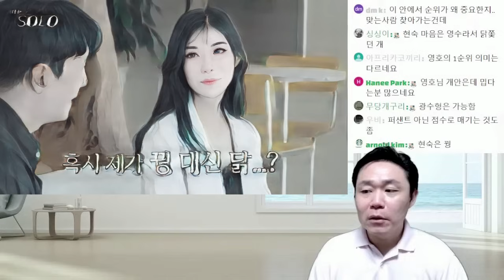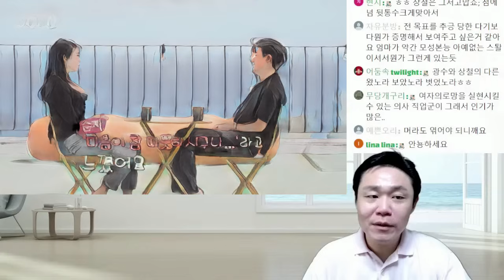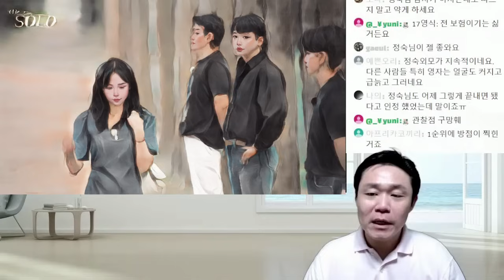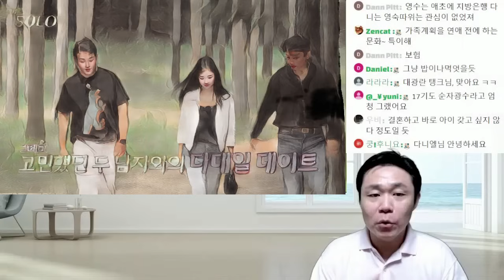영호의 방황 - 오해를 부르는 불투명한 표현들 - 나는솔로18기 영호 정숙 현숙 등 사례분석 | 심리대화 LBC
[상담]
1) 개인상담 예약

1) 화술 : 일상 커뮤니케이션, 인간관계,
2) 심리 : 타인의 심리 파악, 자기 마음 다스리기
3) 상담 : 가족, 일상 및 연애고민 부터 면접이나 직장에서 고민
4) 최면 : 수면유도, 쾌감 등
5) 기타 특강 : 인생경영과 통계, 논문 작성하기, 직무교육과정 등 전문적인 과정

- 마음 설계의 힘 : 자신을 돌아보고 스스로 우울함 등 부정적인 감정을 이겨내도록 해주는 책
- 스몰토크 : 공학적인 기법을 대화에 적용한 스몰토크 배우기
- 마음을 훔치는 대화법 : 대화법의 모든 것